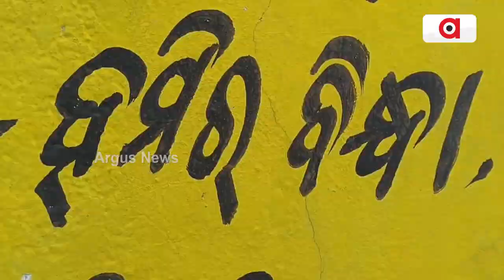ଶୁଣିଲାନି ପ୍ରଶାସନ, ରାସ୍ତା ମରାମତି କଲେ ଗ୍ରାମବାସୀ || Bhadrak Road Work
ଶୁଣିଲାନି ପ୍ରଶାସନ, ରାସ୍ତା ମରାମତି କଲେ ଗ୍ରାମବାସୀ । ଭଦ୍ରକ ଜିଲ୍ଲା ମୁଖ୍ୟାଳୟଠାରୁ ମାତ୍ର ଦୁଇ କିଲୋମିଟର ଦୂରରେ ଥିବା ହମିରବିନ୍ଧା ଗାଁରେ ସ୍କୁଲକୁ ସଂଯୋଗ କରୁଥିବା ରାସ୍ତାର ଅବସ୍ଥା ଶୋଚନୀୟ । ରାସ୍ତା ତିଆରି ପାଇଁ ପ୍ରଶାସନକୁ ବାରମ୍ବାର ଅନୁରୋଧ କରି ନିରାଶ ହେବା ପରେ ଲୋକେ ନିଜ ହାତରୁ ଖର୍ଚ୍ଚ କରି ରାସ୍ତା ନିର୍ମାଣ କରିଛନ୍ତି ।